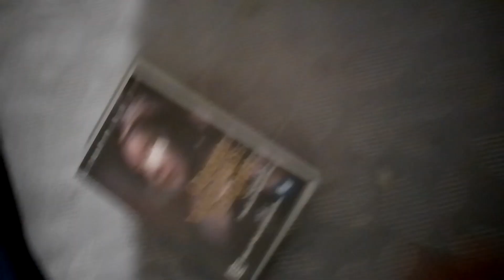Of course it does work, thank god for that!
need a new cable 🔋💰🤑😁🤣🥰